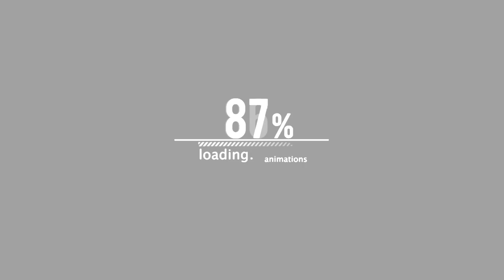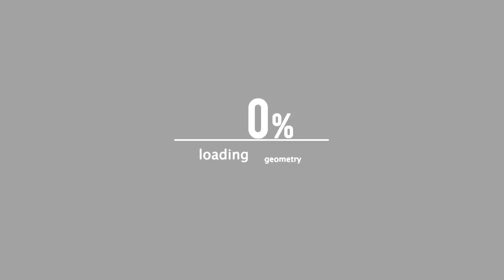SHOTGUN SUGE | "2 on 2 IT CAN BE SURF & ROC" AND TALKS TEAMING UP W/ T-REX OR JAI